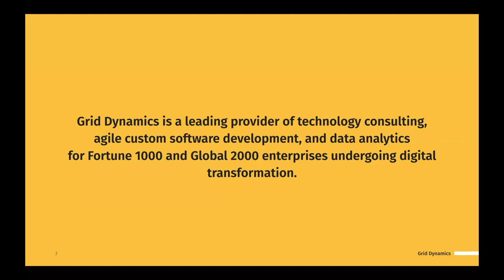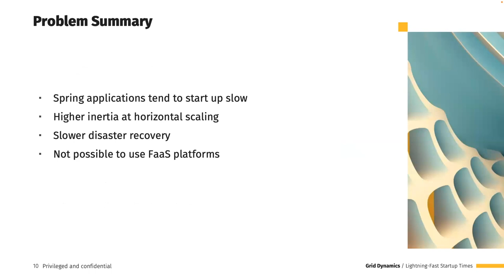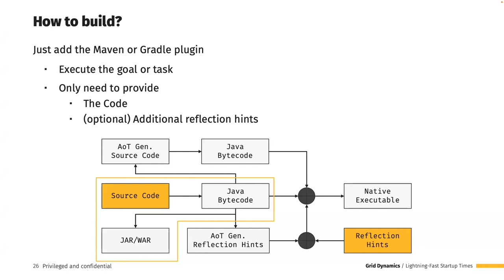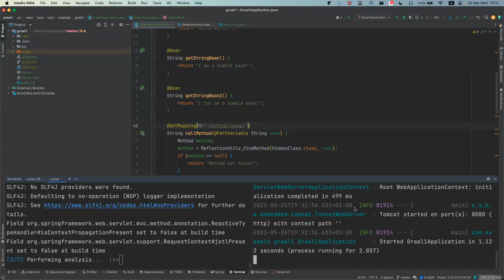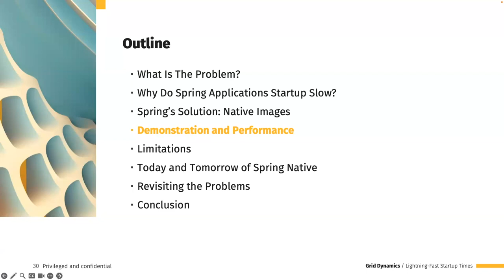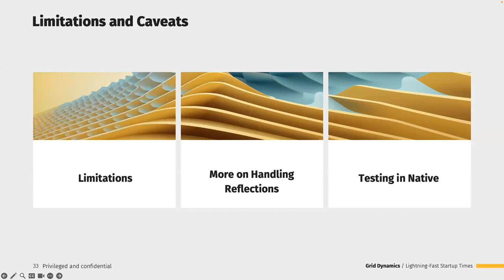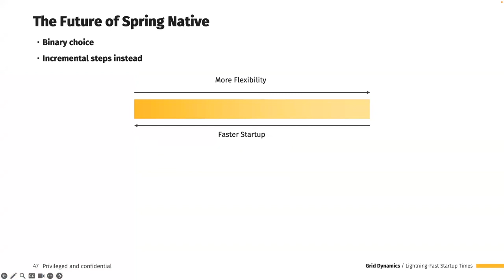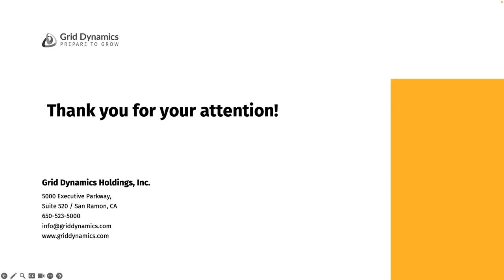Dynamic Talks | Lightning Fast Startup Times with Spring 6 and GraalVM Native Images [ENG]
Nazim will delve into how these native images are built, the constraints that come with them, and how well they perform.

Expect to gain insights into AOT processing, the closed-world assumption, the build pipeline, limitations and caveats, performance benchmarks, and future Spring releases.

This is an excellent opportunity to learn from a seasoned professional and enhance your knowledge of Spring and GraalVM.